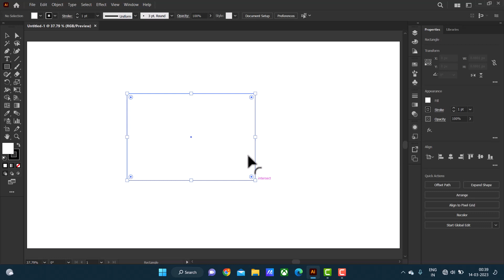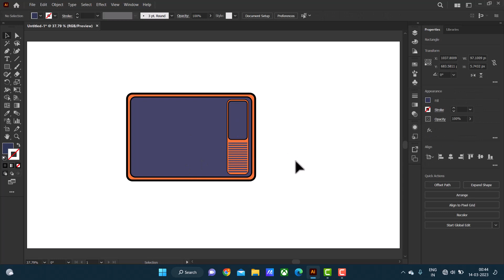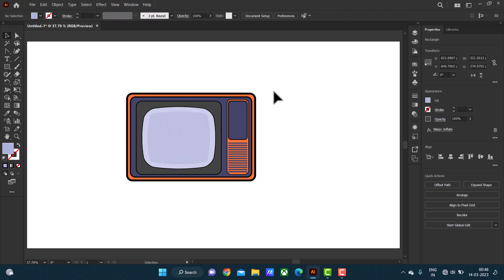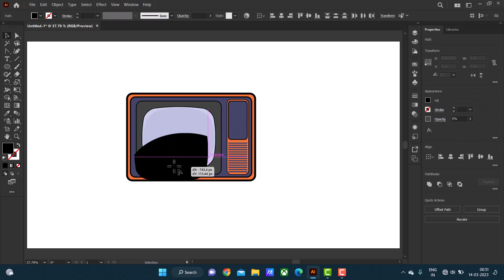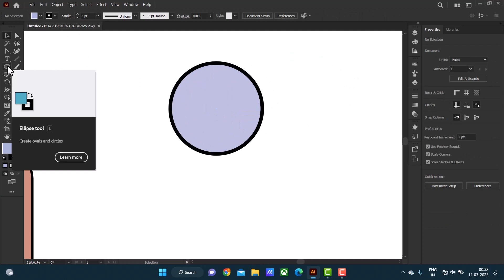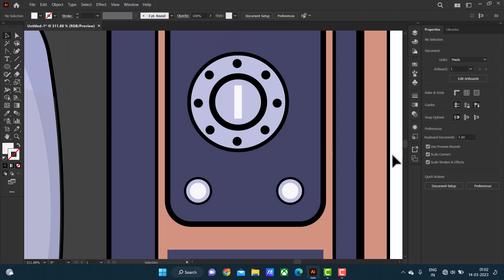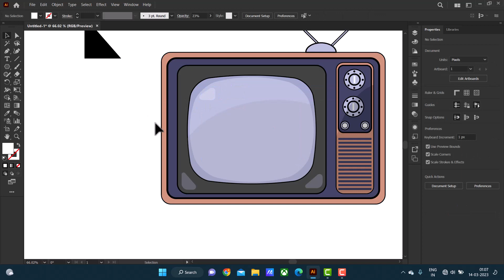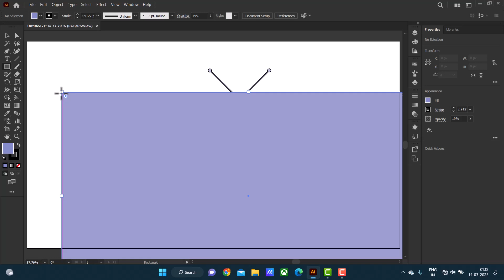How to illustrate television in illustrator.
How to illustrate television in illustrator. illustratortutorial @IllustrateInfinity

gadgets :
Boya ByM1 Auxiliary Omnidirectional Lavalier Condenser Microphone with 20ft Audio Cable (Black)

screen recording:
Camtasia 9: Camtasia Studio

Laptop:
ASUS TUF Gaming F15 (2021), 15.6" (39.62 cms) FHD 144Hz, Intel Core i5-10300H 10th Gen, GTX 1650 4GB Graphics, Gaming Laptop (8GB RAM/512GB NVMe SSD/Windows 11/Black/2.30 Kg), FX506LH-HN258W